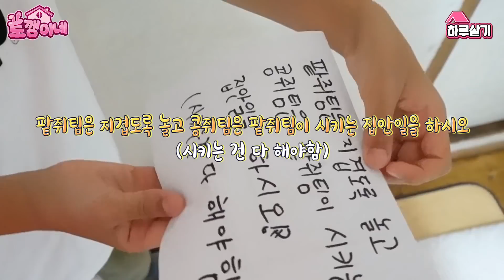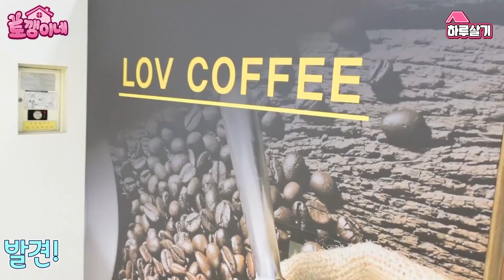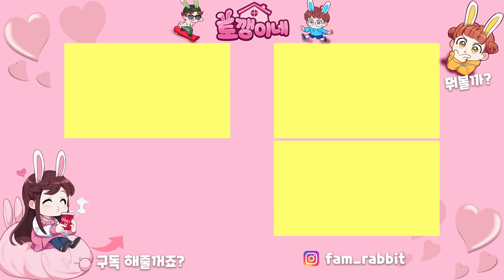콩쥐팥쥐 현실판! 콩쥐vs팥쥐 하루살기! 과연 누가 더 좋을까요? 가족 일상 챌린지ㅣ토깽이네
여러분은 콩쥐와 팥쥐중
24시간 살수 있다면 누구로 살고 싶은가요?

4가족의 신나는 일상에 빠져 볼까요?♡